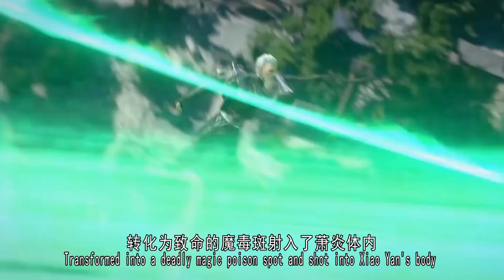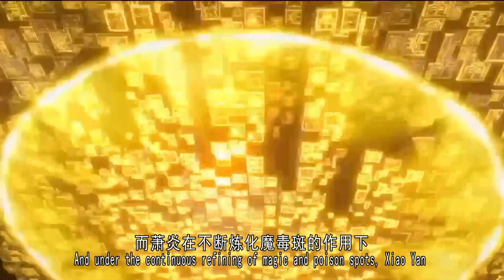斗破苍穹年番：萧炎身中魔毒斑，是如何破解的？蝎毕岩得知竟再次气死